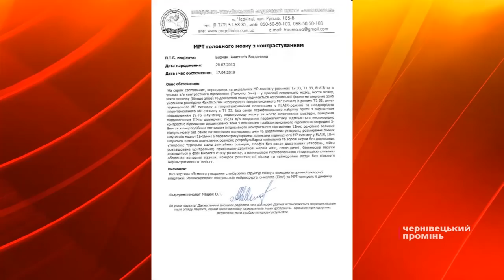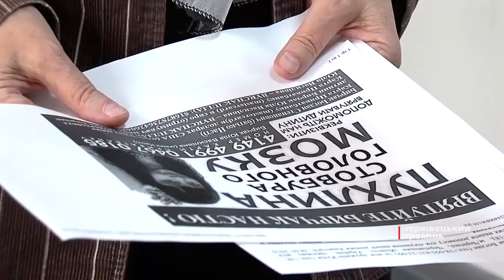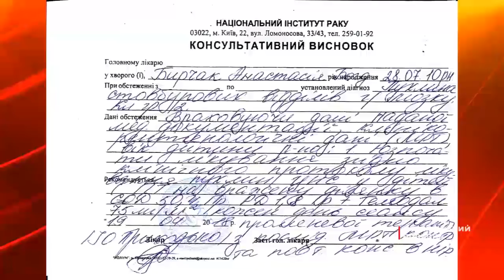Врятуйте семирічну чернівчанку Настю Бирчак!